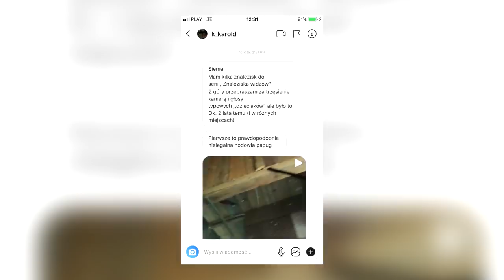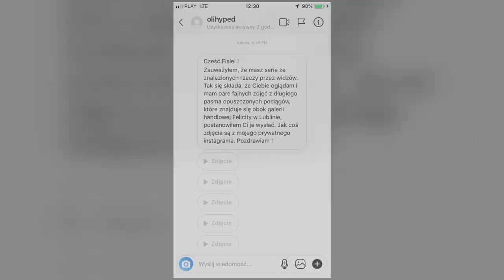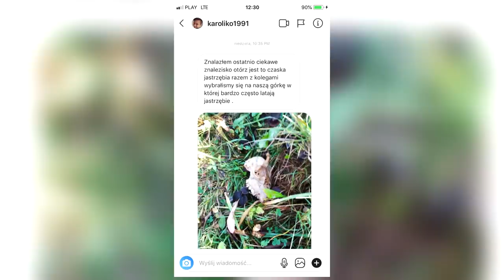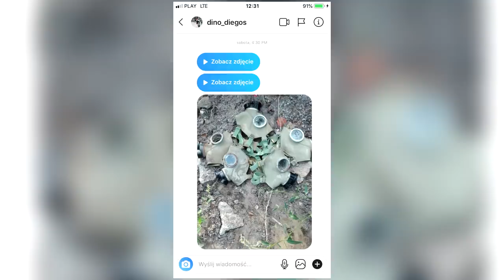MÓJ WIDZ ZNALAZŁ STRASZNE MASKI!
Dając łapkę w górę 👍 i udostępniając 💌 ten film sprawiasz, że mogę się dalej rozwijać jako twórca, dziękuję!

NAJDZIWNIEJSZE RZECZY ZNALEZIONE PRZEZ WIDZÓW
ODCINEK #2